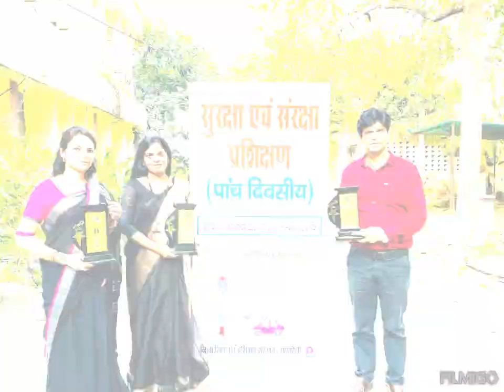Road safety song 2023|Diet Training|😍Comments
Diet Training 😍

Onejoy Lifestyle with pk😍